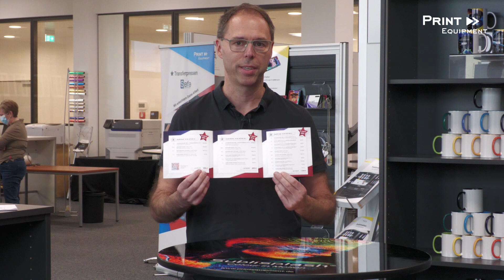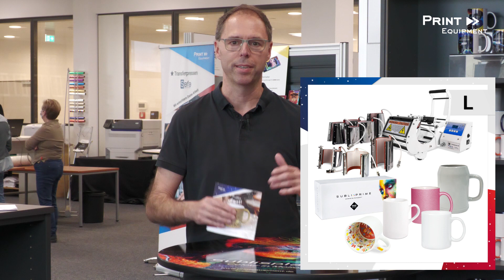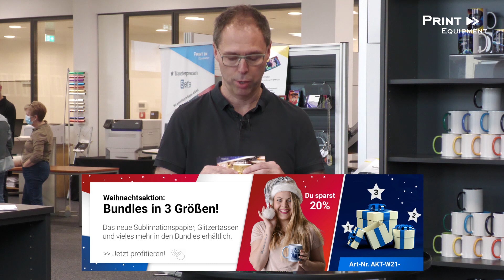4 Neuigkeiten, die dich interessieren werden | Mario informiert! 🎙️ #28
Das Weihnachtsgeschäft ist in vollem Gange und Du solltest jetzt noch Deine Wunschartikel bevorraten, bevor sie alle weg sind.
Zudem: Sonderangebote in Form von Tassen-Bundles, Neue Produkte für Hund und Katze sowie Info zu einer weiteren Preiserhöhung bei Sublimationsartikeln. Schau rein!